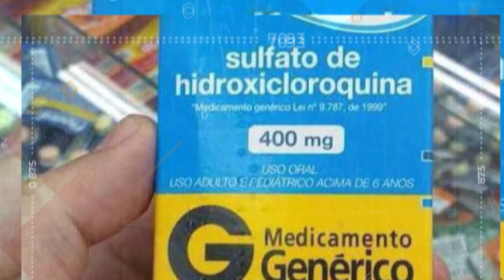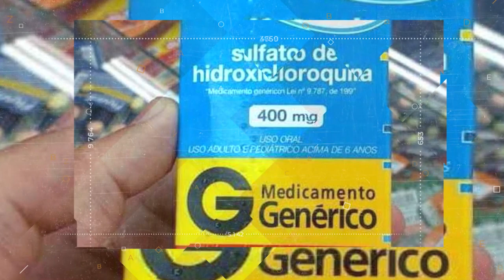CLOROQUINA PODE PREJUDICAR A VISÃO?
ÍNDICE
00:00 - Início
00:54 - Importante avaliar com um médico antes de tomar!

🎯Meu nome é Wilson Dimartini Júnior, sou médico e especialista em oftalmologia pela UFPR. Hoje atendo na cidade de Maringá-PR e cidades vizinhas. Atendo crianças e adultos, atuo na adaptação de lentes de contato, cirurgias de catarata e refrativa.
Também sou médico especialista em medicina de tráfego.
🎯Realizo palestras e atendimentos em escolas. Produzo conteúdo para o Youtube e demais redes sociais com a finalidade de auxiliar aqueles que buscam por informação de qualidade e confiáveis para ajudar você a cuidar melhor da sua saúde, de seus olhos.